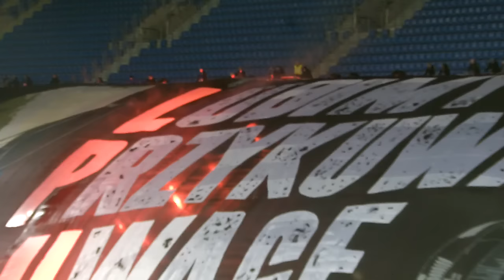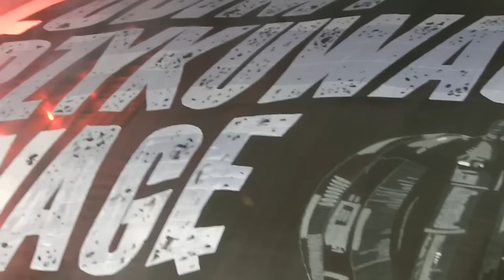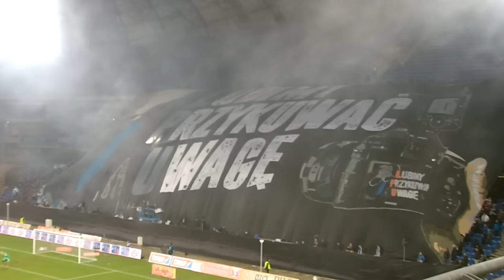LPU - Lubimy Przykuwać Uwagę. Oprawa Lech - Zagłębie 2:0 (13.12.2015)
- Oprawa LPU - Lubimy Przykuwać Uwagę ukazana w Kotle podczas drugiej połowy meczu 20. kolejki piłkarskiej Ekstraklasy sezonu 2015/2016, KKS Lech Poznań - KGHM Zagłębie Lubin 2:0 (1:0) w dniu 13 grudnia 2015 roku.